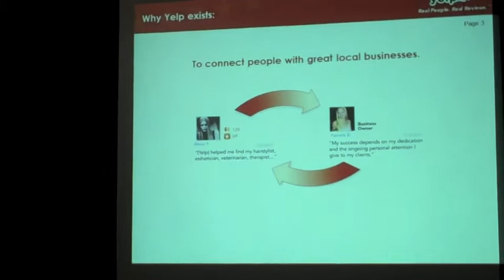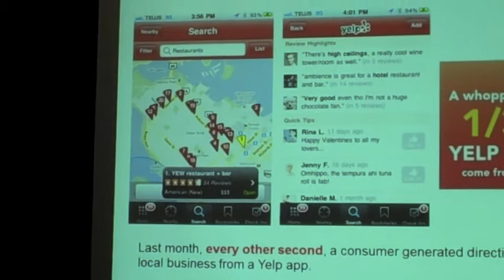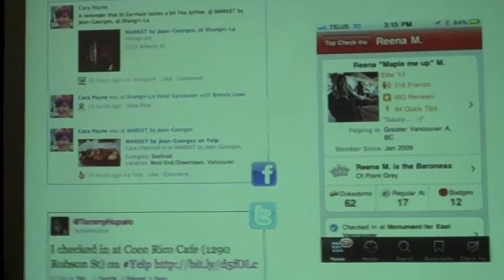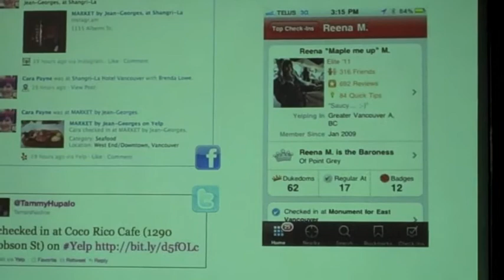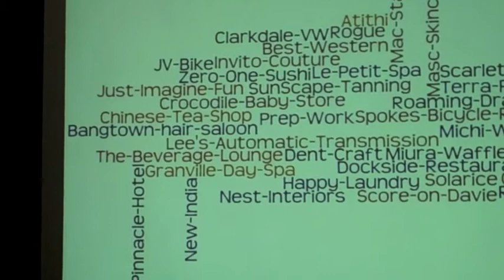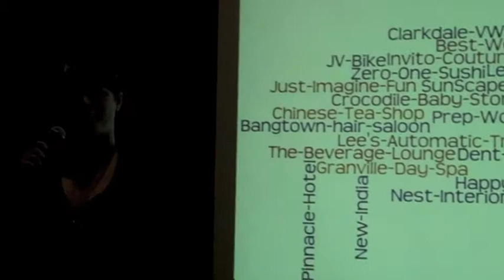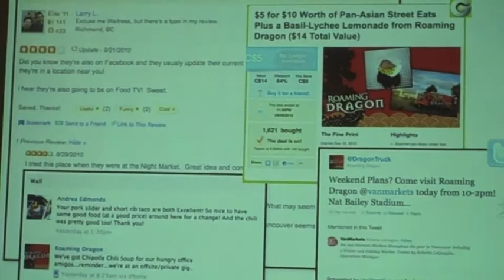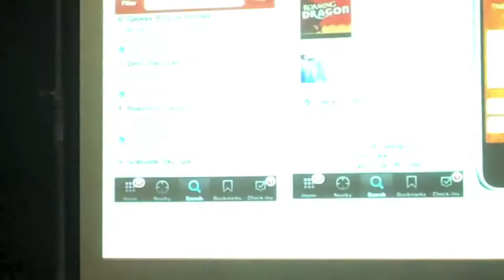"Yelp Mobile and the Land of Local" - Crystal Henrickson, Marketing Director of Yelp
Yelp is an online and mobile urban city guide that helps people find cool places to eat, shop, drink, relax and play, based on the informed opinions of a vibrant and active community of locals in-the-know. The site was founded in 2004 and its users have written over 15 million local reviews across 8 countries. In early 2010, Yelp launched a check-in functionality for its mobile application that have been recognized as a serious competitor to other LBS platforms. With mobile applications continually on the rise, businesses can benefit from how-to-Yelp-tips. In her presentation, Crystal will arm the audience with information on how to position their organizations on mobile and share case studies of local business owners who are utilizing these tools.

About the speaker: Crystal joined Yelp in March 2009, as Vancouver's first Yelp Community Manager where she helped educate business owners on how to jump into online conversations and brought the online community together offline by hosting remarkable local events. In her current role, she oversees all marketing efforts for Canada, which includes a rapidly growing team of Yelp Community Managers across the country.

Follow Crystal: @yelpcanada